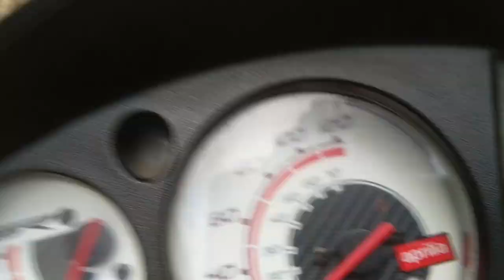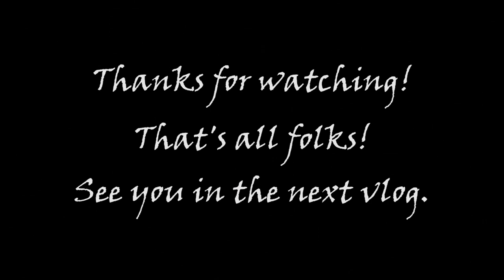Bop Dev Vlog | Pune | MotoVlog | Unlock 1.0 | 21 - June - 20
This year has proved to be very bad for everyone, staying indoors at home, is very difficult you get bored, as soon as the Govt. announced the Unlock 1.0
i had planned to go on a bike ride it happened during the solar eclipse.
This is my 1st ride after the unlock 1.0

Check it out and go follow him

To be a part of my channel & never miss out on a Video..

Kids do watch this channel, so please keep the comments section decent..